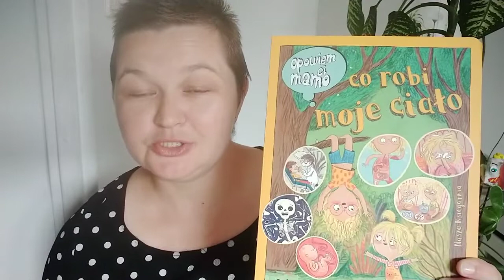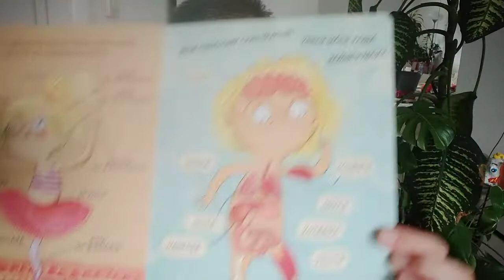Monika Filipina "Opowiem ci, mamo, co robi moje ciało"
W formularzu PIT wpisz numer:
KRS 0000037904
W rubryce „Informacje uzupełniające - cel szczegółowy 1%” podaj:
25068 Sikorska Aleksandra

Oli terapię można także wesprzeć wpłacając darowiznę na konto:
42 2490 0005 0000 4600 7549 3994
Tytułem:
25068 Sikorska Aleksandra darowizna na pomoc i ochronę zdrowia